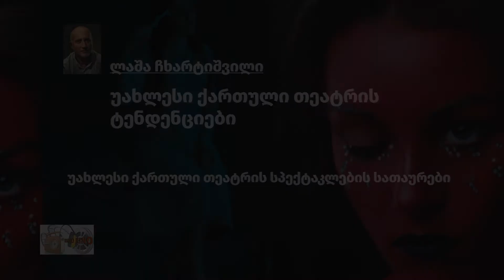11. უახლესი ქართული თეატრის სპექტაკლების სათაურები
ლაშა ჩხარტიშვილის
„უახლესი ქართული თეატრის ტენდენციები“
(დამხმარე სახელმძღვანელო)

11. უახლესი ქართული თეატრის სპექტაკლების სათაურები